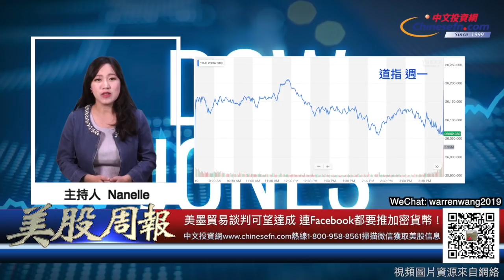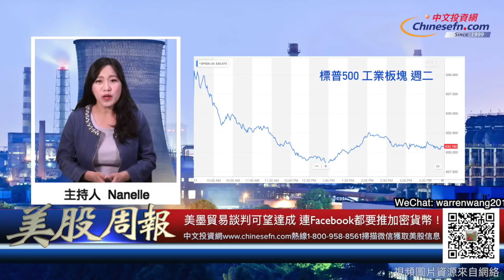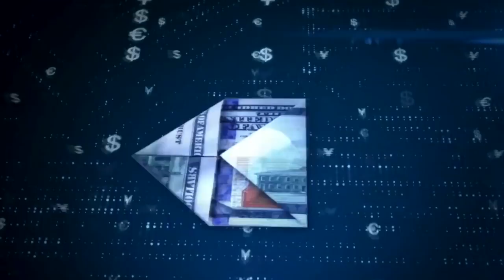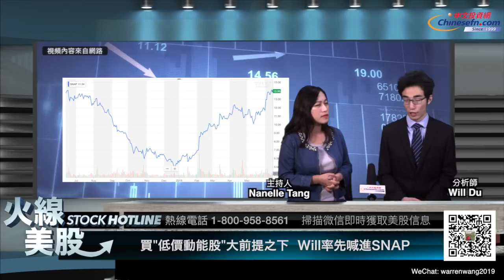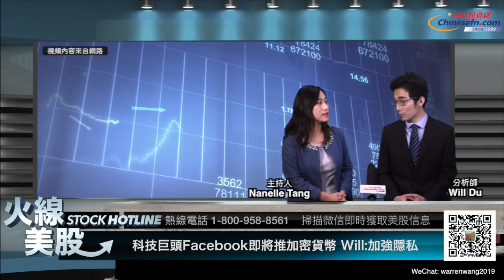【0614 每週華爾街上】不囉唆 Will說這兩檔科技動能股 還能漲10%可以買！Facebook推加密貨幣！為何？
官方鏈接：
美國中文投資網：Chinesefn.com
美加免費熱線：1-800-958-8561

行銷業務代表
Anamika Cuba-Chowdhury